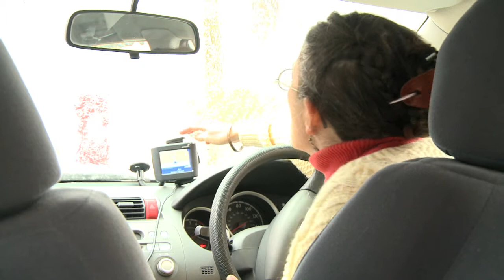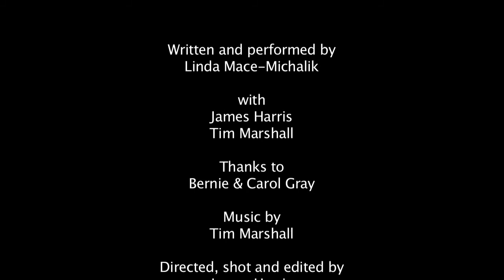ePals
Written and performed by Linda Mace Michalik. A Writers' Block Concept of Christmas competition winner.